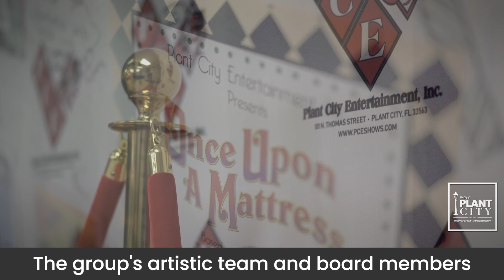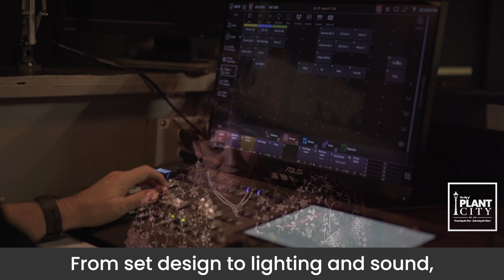Plant City Entertainment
Join us as we explore our unique community theater, Plant City Entertainment. A range of volunteers come together to produce 5 shows per year.